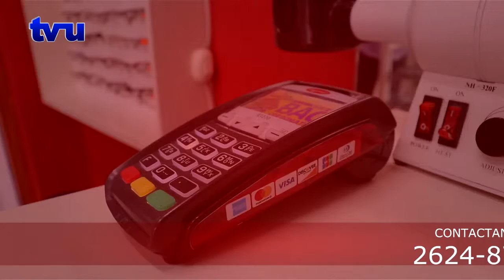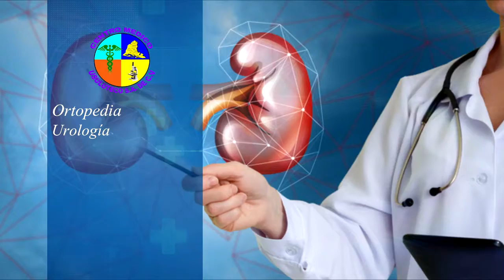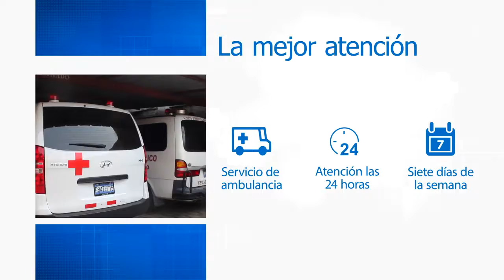Usulután | Resumen de Noticias.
Usulután | Hospital San Pedro invita a usuluteco a participar en jornada de donación de sangre.

Además la comunidad católica de Santiago de María participó de la solemne misa patronal en el marco de los festejos patronales.

• Óptica Española
• Centro Medico Usuluteco